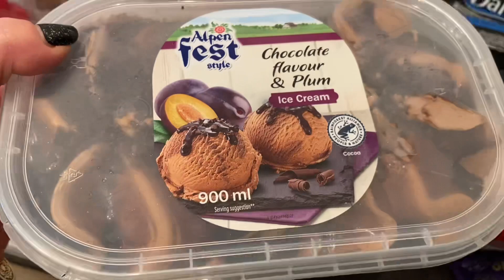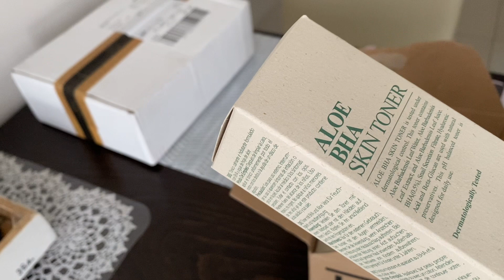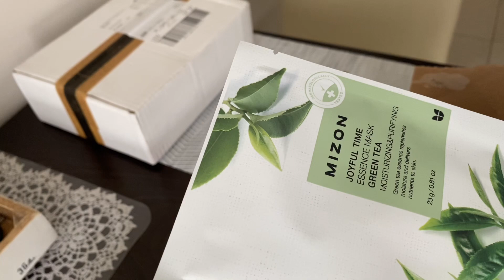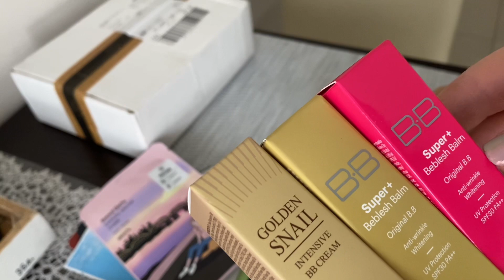KUPIŁAM PĘDZLE M BRUSH/ ZABIEG / NOWE PAZNOKCIE💅/ VLOG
Kochana, kochany, dziękuję, że jesteś ❤️

Będzię to dla mnie ogromne wyróżnienie i nagroda, oraz motywacja do dalszej, ciężkiej pracy.
Buziaki😘